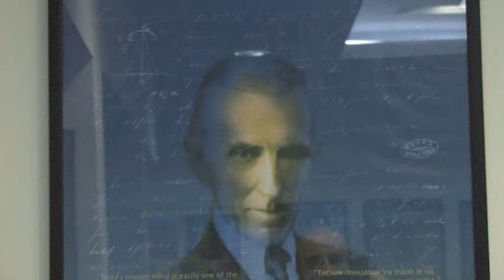Светозар Радишић - Неокортикални рат (Други део)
Трибина о теми „Неокортикални рат“ (Међународни центар за истраживање наслеђа Николе Тесле, Београд), водитељка Милка Кресоја, 27. јули 2016. године